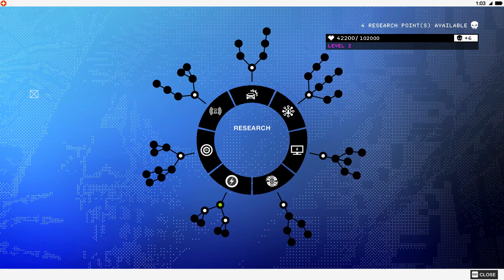Watch Dogs 2 (PC) gameplay